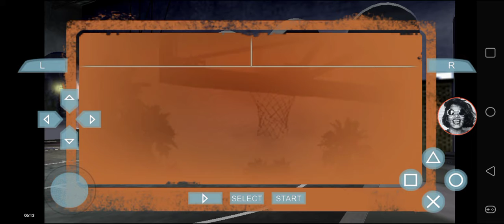NBA Street Showdown - Houston Rockets vs Phoenix Suns @ MacGregor Park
Enjoy in Nov 16, 2017.